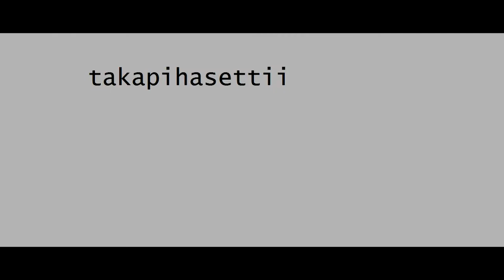Takapiha settii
lopputalven viimeiset laskut med. japukka22